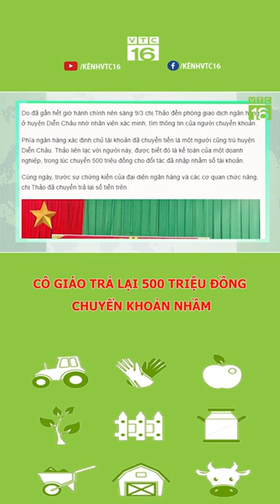Cô giáo trả lại 500 triệu đồng chuyển khoản nhầm | VTC16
VTC16 | Bỗng dưng nhận 500 triệu từ một người lạ, cô giáo mầm non Trần Thị Thảo, trú xã Diễn Thịnh, huyện Diễn Châu, Nghệ An phát hoảng, vội vã đến ngân hàng địa phương tìm cách trả lại tiền cho người gửi.